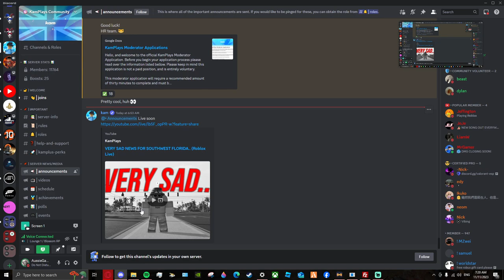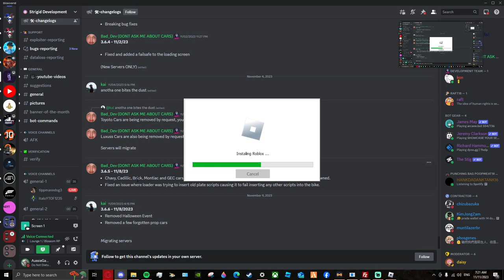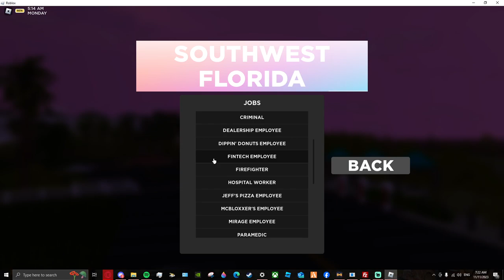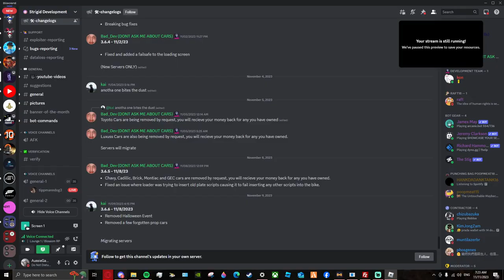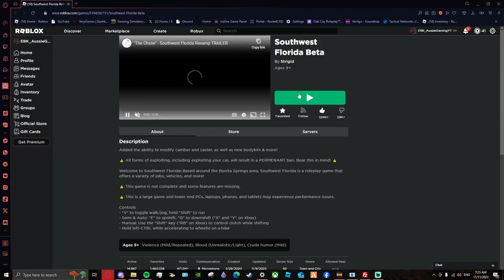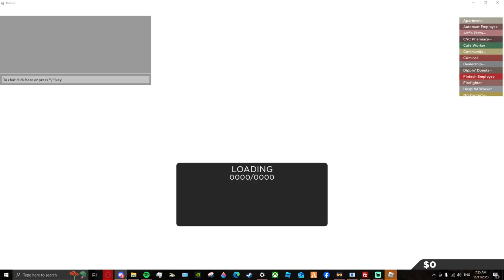SAD NEWS ABOUT SOUTHWEST FLORIDA ROBLOX!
Welcome to a new Southwest Florida Video, it's a sad day with @KamPlays  and @JoJewyd have been saying.